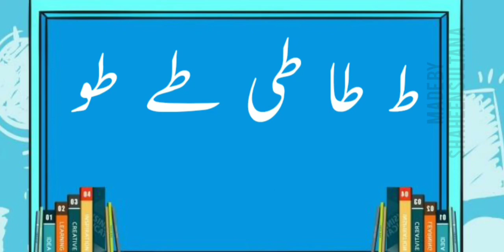Std 1 st Page 31 with cartoon animation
س ش ص ض ط ظ